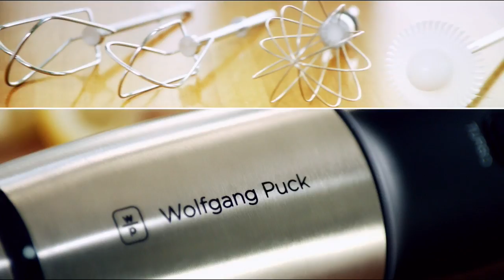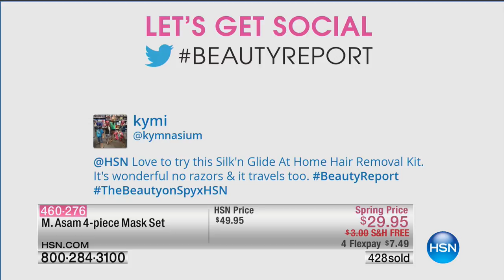HSN | Beauty Report with Amy Morrison 03.30.2017 - 08 PM